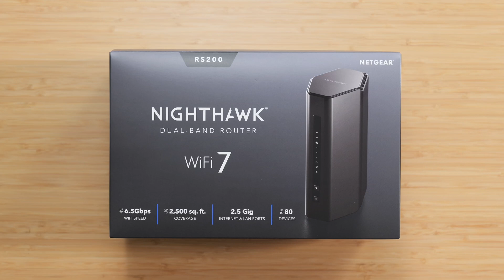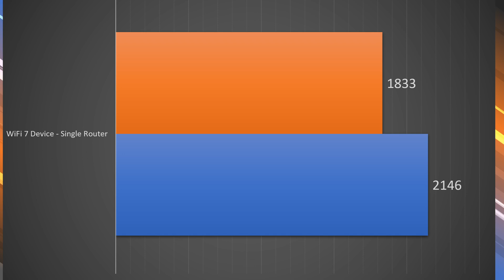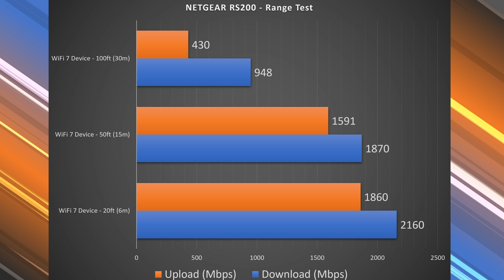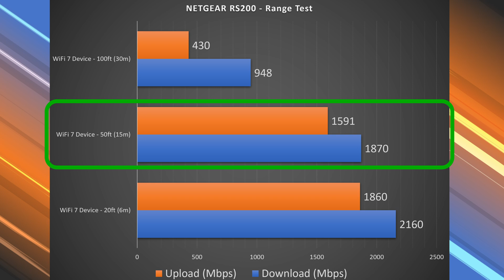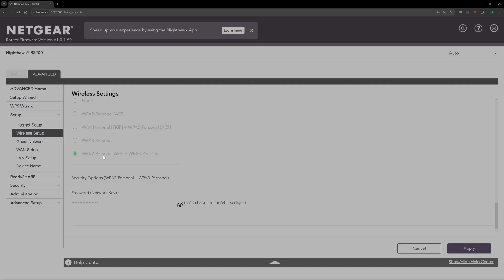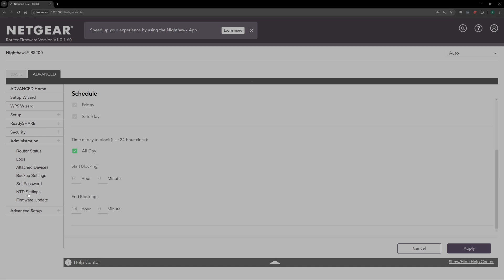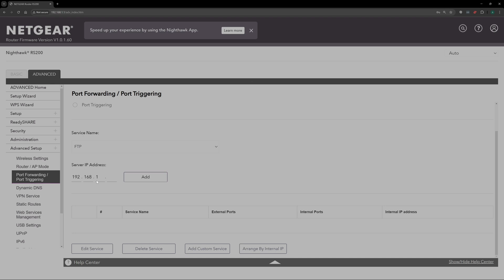WiFi 7 for CHEAP! NETGEAR RS200 Unboxing & Review (Speed Tests!)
This WiFi 7 router is surprisingly good for the price! In this video, I unbox and review the NETGEAR RS200, putting it through its paces with speed tests, range tests, and a look at the Nighthawk app and web interface. The results were better than I expected!

Is the NETGEAR RS200 the best budget Wi-Fi 7 router? Watch to find out!

Amazon Shop Recommendations

Product Links
NETGEAR Nighthawk RS200

NETGEAR Nighthawk RS300
NETGEAR Nighthawk RS500
NETGEAR Nighthawk RS600
NETGEAR Nighthawk RS700

Ethernet cable (cat6a)

NETGEAR 8 Port 10G Multi-Gig Unmanaged Switch
8 Port Gigabit Ethernet Switch

Timeline
00:00:00 - NETGEAR RS200 Unboxing
00:00:30 - NETGEAR RS200 Ports
00:01:18 - Testing Environment
00:03:59 - Internet Speed Tests
00:04:53 - Local Speed Tests
00:05:34 - Range Tests
00:06:45 - Nighthawk App
00:07:56 - Web Interface
00:09:15 - Is it worth getting?